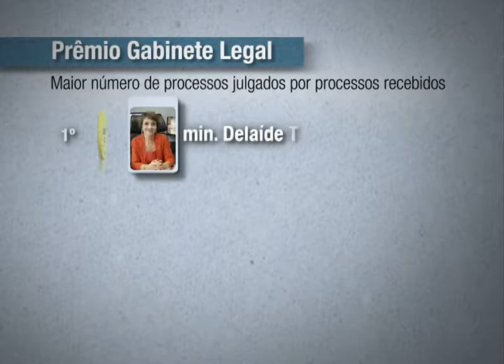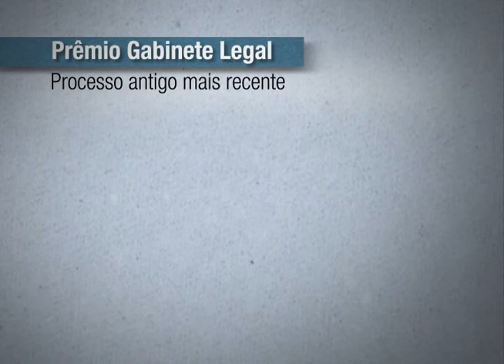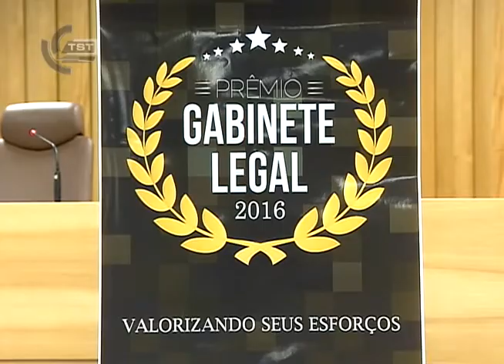Prêmio Gabinete Legal premia ministros e servidores por metas alcançadas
A primeira edição do Prêmio Gabinete Legal prestou homenagem a ministros e servidores que alcançaram as metas estabelecidas para o ano de 2016. Ao todo, os gabinetes foram premiados em sete categorias.

Essas e outras notícias do Tribunal Superior do Trabalho, você acompanha no programa Revista TST, exibido pela TV Justiça às sextas-feiras, às 19h30, com reprises aos sábados, às 7h, domingo às 4h30, segunda às 7h, terça às 6h e quarta às 7h.